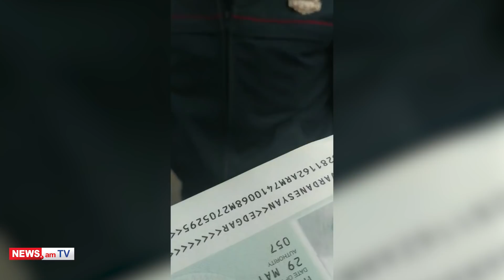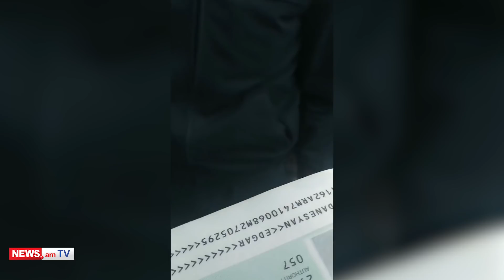Պարետի երեխան կուշտ ա, իմ 2.5 տարեկան երեխան՝ սոված. վեճ քաղաքացու եւ ոստիկանի միջեւ